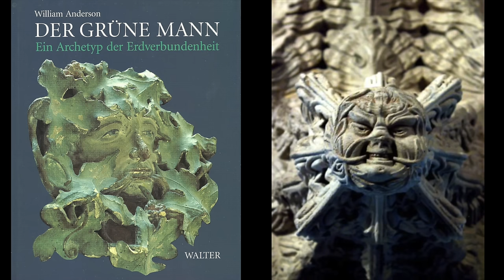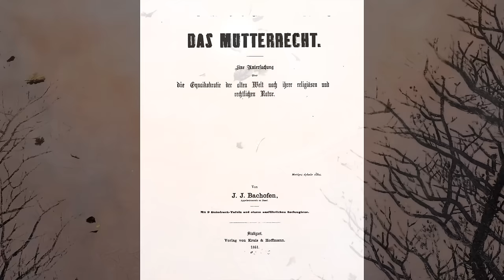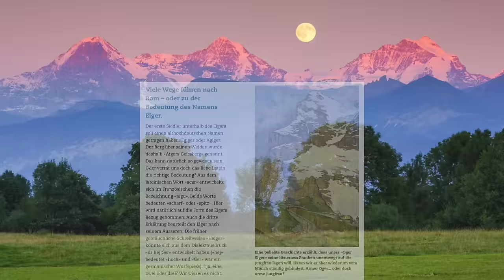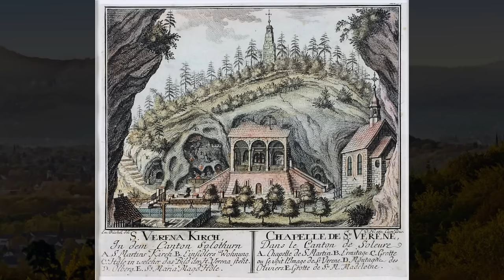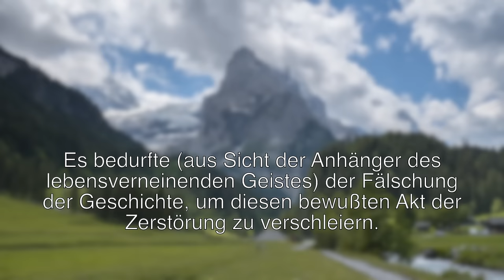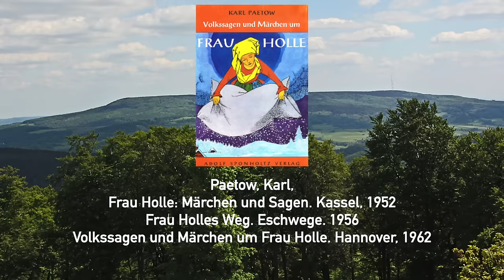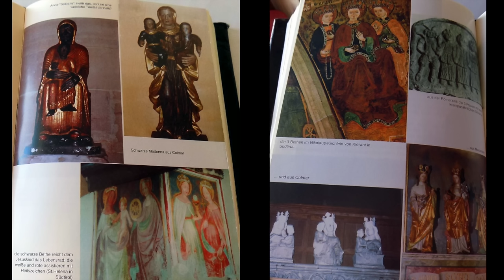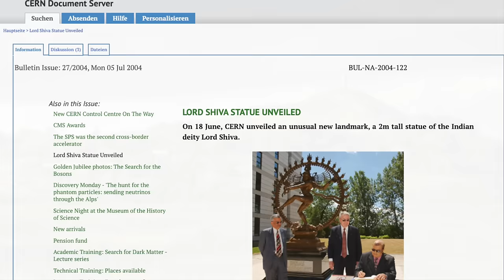Im Nebel der Geschichte #2: Die Kultur der Frauenberge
Im ersten Teil dieser Serie haben wir einen Blick auf die mögliche Fälschung unserer Geschichte geworfen. In zweiten Teil wollen wir eine Tür zu unseren Erinnerungen öffnen und nach Relikten unserer Kulturgeschichte suchen. In Zusammenarbeit mit Andreas Ferch, dem Autor des Buches „die Kultur der Frauenberge“ (bestellbar hier: ). (im Video wird leider eine falsche Adresse angezeigt, mein Fehler). Das Video zeigt nur eine Auswahl an Beispielen, und kann bei weitem nicht alle Aspekte und Details abbilden. Quellenliste

Das Video ist nicht monetarisiert und ohne Ansprüche Dritter. Spenden als Wertschätzung geht über diese Wege: IBAN: DE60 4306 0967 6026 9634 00 . BIC: GENODEM1GLS (Betreff: freiwillige Zuwendung o.ä). Oder über . Bitcoin: 18XAs8qhAwUy6Cop6PYmzTnw2dqN4sF1wy